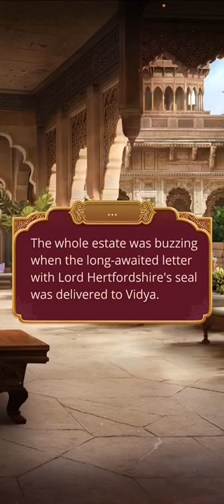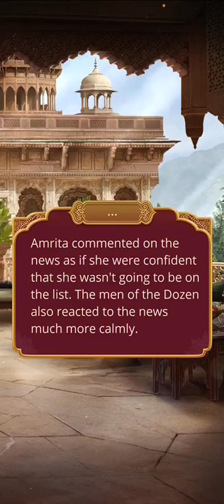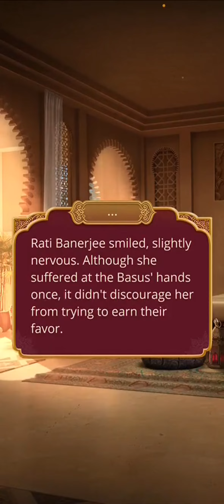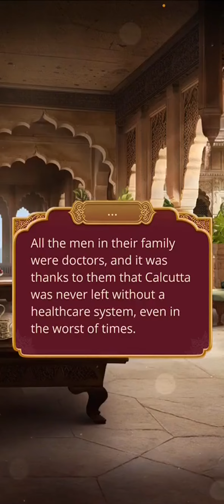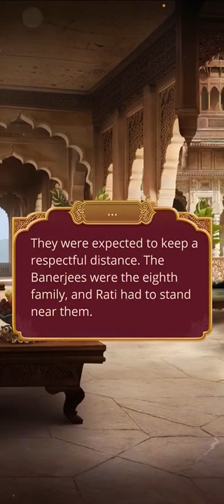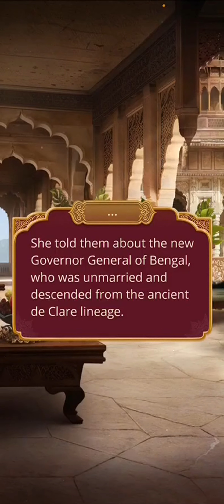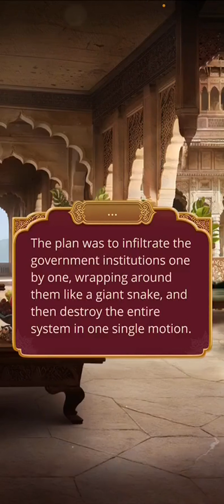Kali: Flame of Samsara Season 1 Episode 4 [RAM DOOBAY] (ENGLISH)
The connection between Ram and Devi is electric...
I am invested... Sorry Christian...
Not a fire... My worst Nightmare...